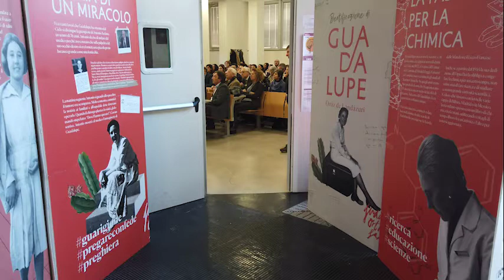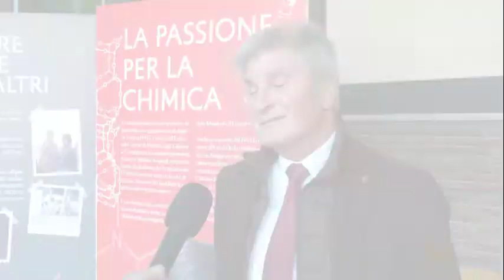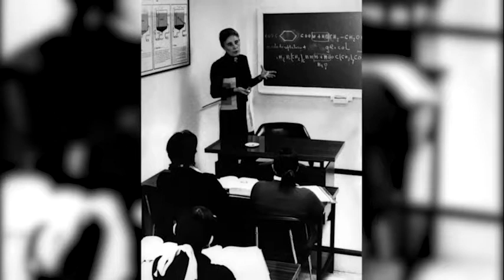Guadalupe all'Università "La Sapienza" di Roma, tra scienza e fede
Esiste una formula che coniughi la razionalità dell’uomo con la sua percezione innata che esista qualcosa che va oltre la materia che si può toccare e misurare? E inoltre, esiste un modo per conciliare la Scienza e la Fede? Potremmo dire che la vita di Guadalupe Ortiz de Landázuri sia stata una continua ricerca delle risposte a queste domande.

Il 5 febbraio 2020, ha avuto a luogo, presso l’Università “La Sapienza” di Roma, un incontro su “Scienza e fede” a partire dalla riflessione sulla testimonianza della beata Guadalupe.

L’Opus Dei è un’istituzione della Chiesa cattolica. La sua missione consiste nel diffondere il messaggio che tutti i cristiani sono chiamati da Dio a far conoscere Cristo e a cercare la santità nel lavoro, nella vita familiare e nei rapporti sociali. L’Opus Dei è stato fondato da San Josemaría Escrivá nel 1928. Su questo canale è possibile trovare video sulla Chiesa, la vita cristiana, lo spirito dell’Opus Dei e su San Josemaría e i suoi successori.